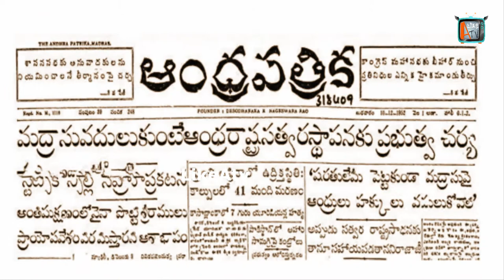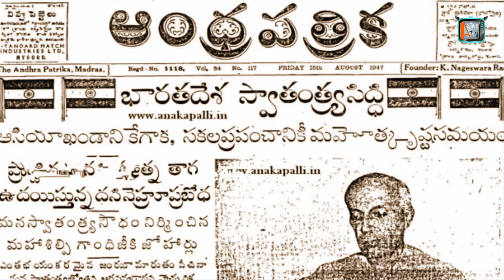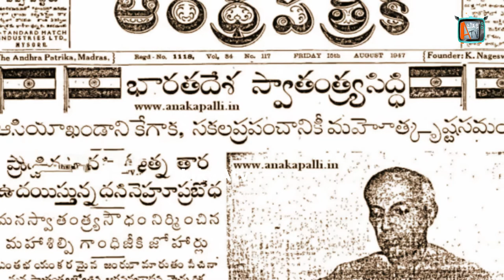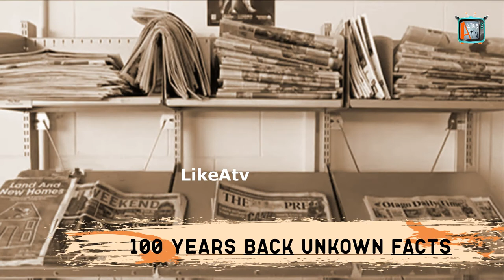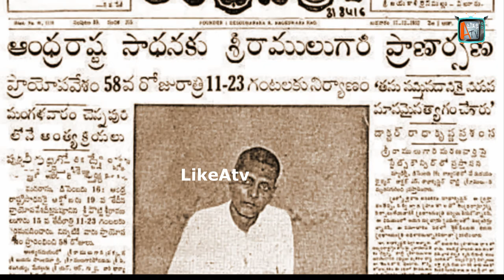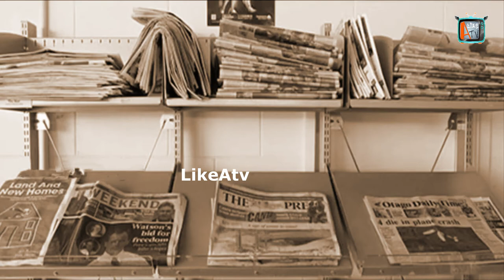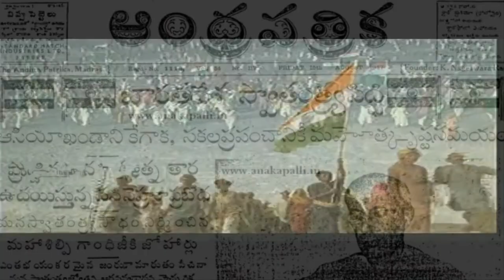Amrutanjan Pain Balm and Indian Freedom Fighter Hidden Story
Plot:
Amrutanjan Pain Balm and Indian Freedom Fighter Hidden Story | Kasinathuni Nageswara Rao | Andhra Patrika
Kasinadhuni Nageswararao, better known as Nageswara Rao Pantulu, was an Indian, journalist, nationalist, politician, and a staunch supporter of Khaddar movement. He participated in the Indian independence movement and in the Indian National Congress party, including Mahatma Gandhi’s civil disobedience movement through salt satyagraha. He was conferred with the title Desabandhu (Friend of the masses) by the people of Andhra Pradesh. He was conferred with the title Desoddhaaraka (Uplifter of the masses) by the Andhra Mahasabha. In 1935, the Andhra University honoured him with Kalaprapoorna, an honorary doctorate of Literature

Amrutanjan Pain Balm | Andhra Patrika | Freedom Fighter | Kasinathuni Nageswara Rao a Freedom Fighter Gave Indias pride Pain Balm
Amrutanjan Pain Balm and Indian Freedom Fighter Hidden Story | Kasinathuni Nageswara Rao | Andhra Patrika | Krishna Patrika

Hi there! Are you New to Like A TV ?

Hi there! Are you New to Like A TV ? If so, here's what you need to know, i love to create video shows a LOT, so i use this channel to explore Digital Media, Entertainment, Muggulu Designs, Rangoli, Lifestyle, Web series Videos, Movies, daily episodes, Television shows, and sharing my experiences with you.

We are admire to see your suggestions on Comment box.

This video is to make you laugh, entertainment, informative, news, and history.
Don't take it as seriously.
with regard’s @LikeAtV
Reuse allowed
Please don't give a strike as we do lot of hard work hope u understand and intimate us to get removed
Following video audio content making entertainment purpose only. No offence to anyone